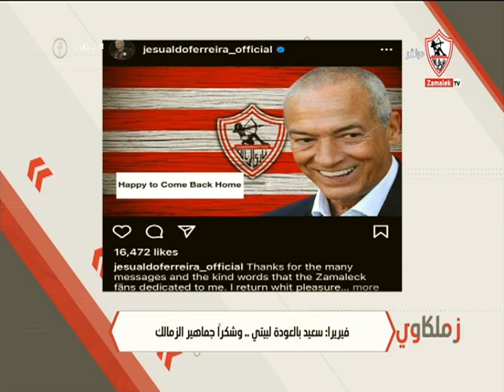فيريرا: سعيد بالعودة لبيتي وشكرًا جماهير الزمالك..الجهاز الفني يعد تقرير عن الفريق لفيريرا - زملكاوي